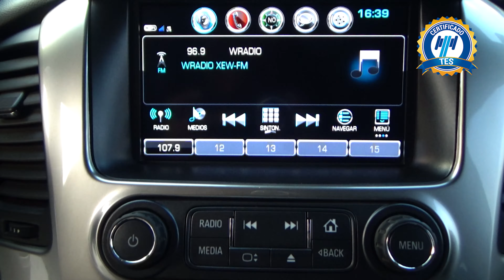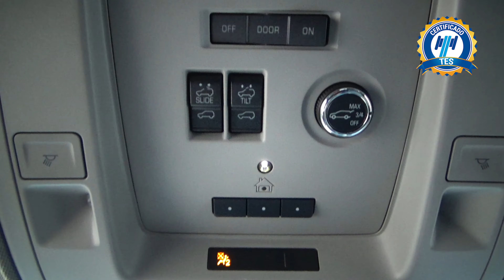Chevrolet / Tahoe BLINDADA / 2018 - 16966